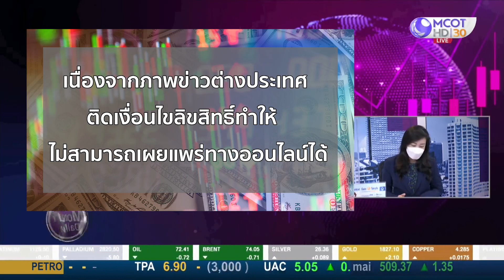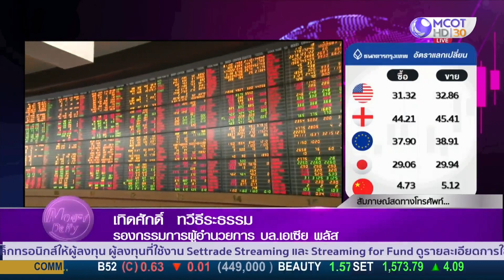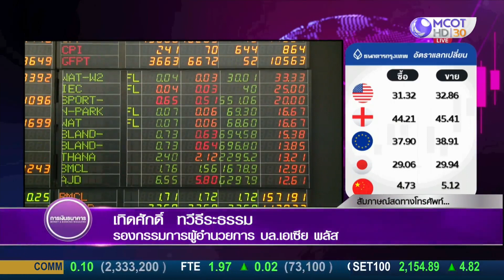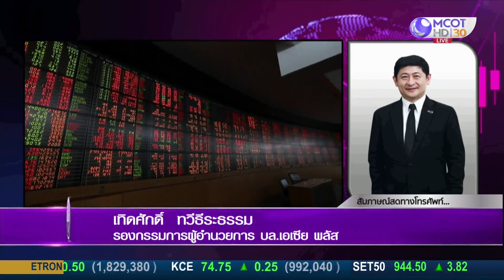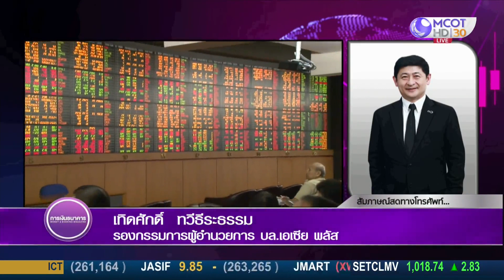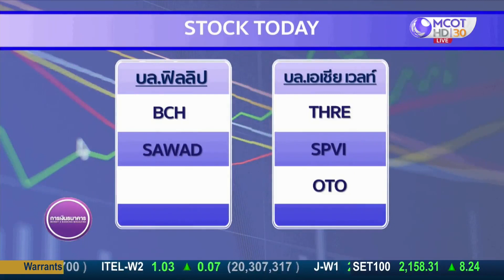แนวโน้มหุ้นไทยวันนี้ หลังพุ่งขึ้นรับผลประกอบการบริษัทจดทะเบียน | 15 ก.ค. 64 | Money Daily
แนวโน้มหุ้นไทยวันนี้ หลังพุ่งขึ้นรับผลประกอบการบริษัทจดทะเบียน